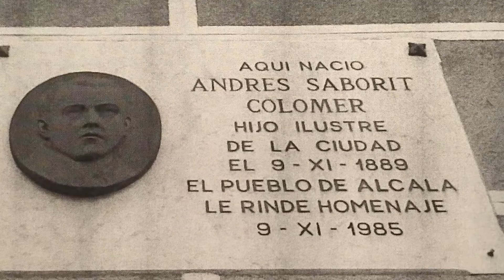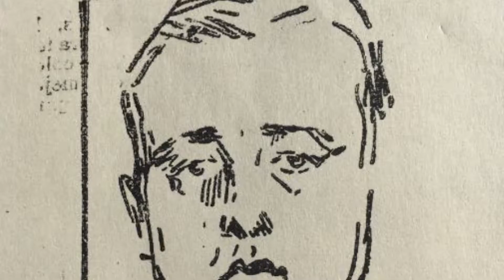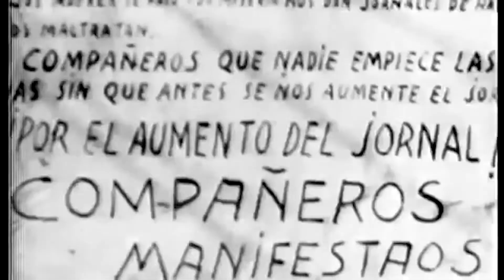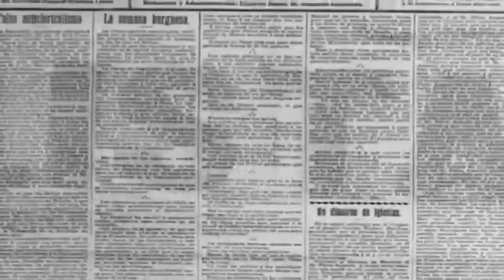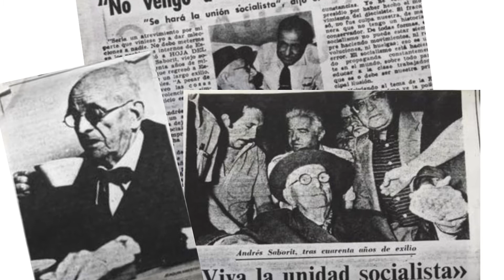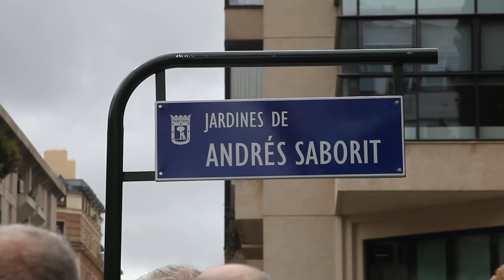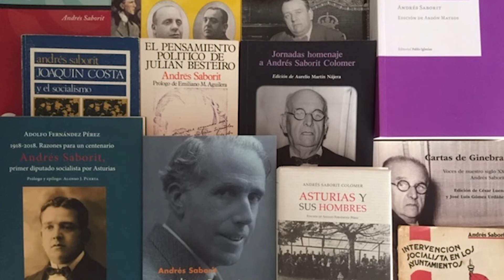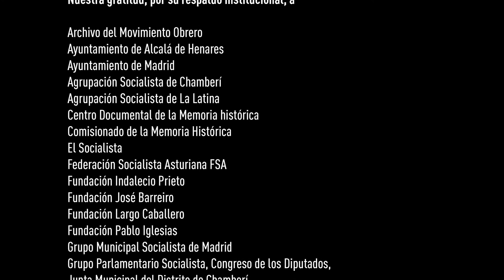SABORIT. EL QUINTO HOMBRE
Historia de Andrés Saborit, considerado el Quinto Hombre en la fundación del PSOE. Uno de los personajes más sobresalientes del socialismo español y notario del partido en el exilio.